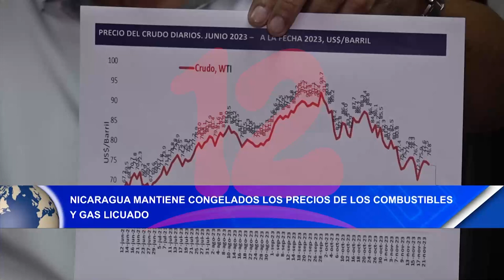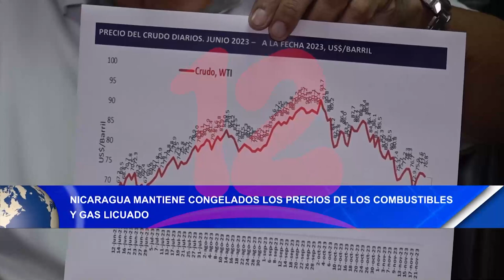Nicaragua mantiene congelados los precios de los combustibles y gas licuado